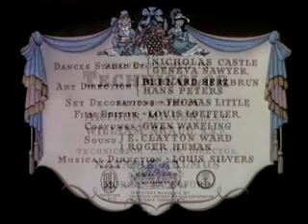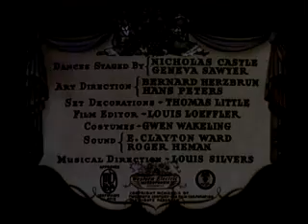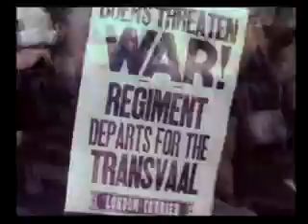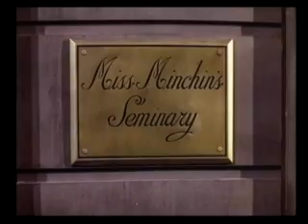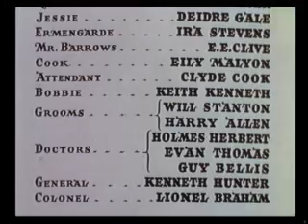The Little Princess 👸🏻(1939)[Colour Full Movie] Shirley Temple, Richard Greene, Walter Lang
The Little Princess is a 1939 American drama film directed by Walter Lang. The screenplay by Ethel Hill and Walter Ferris is loosely based on the 1905 novel A Little Princess by Frances Hodgson Burnett. The film was the first Shirley Temple movie to be filmed completely in Technicolor. It was also her last major success as a child star.

Directed by  Walter Lang
Screenplay by  Ethel Hill
Walter FerrisBased on  A Little Princess
1905 novel by Frances Hodgson Burnett
Produced by    Darryl F. Zanuck,
Gene Markey
Starring:
Shirley Temple
Richard Greene
Anita Louise
Ian Hunter
Arthur Treacher
Cesar Romero